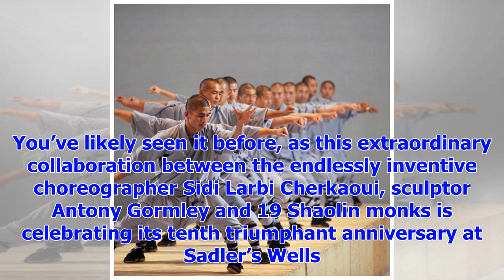[Breaking News]Cherkaoui, Gormley, Shaolin Monks-Sutra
Cherkaoui, Gormley, Shaolin Monks - Sutra Cherkaoui, Gormley, Shaolin Monks - Sutra Teresa Guerreiro...